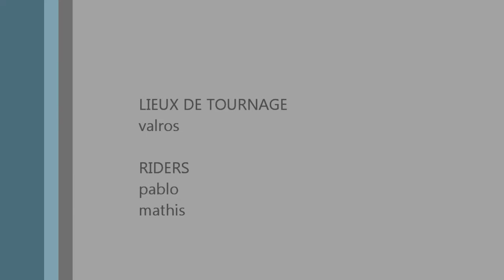skate valros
mathis et pablo sur le spot de valros